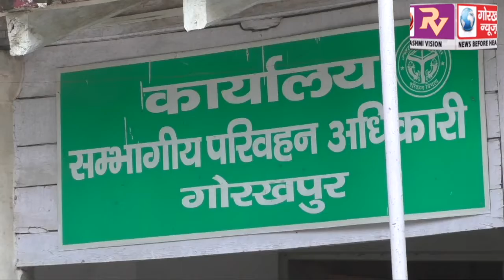ट्रकों में ओवरलोडिंग रोकने की मांग को लेकर गोरखपुर ट्रक आपरेटर एशोसिएसन ने एआरटीओ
ट्रकों में ओवरलोडिंग रोकने की मांग को लेकर गोरखपुर ट्रक आपरेटर एशोसिएसन ने एआरटीओ को सौंपा ज्ञापन, ओवरलोडिंग रोकने की कि मांग